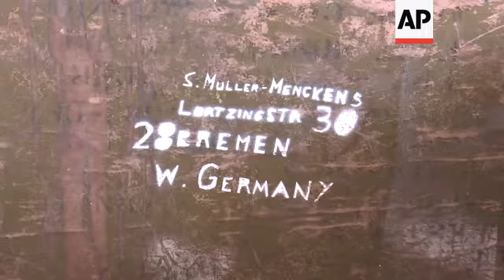Reax to hotel with Banksy artwork in Bethlehem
(3 Mar 2017) REACTIONS TO HOTEL WITH BANKSY ARTWORK IN BETHLEHEM
A Palestinian guest house packed with artwork of the elusive British graffiti artist Banksy was unveiled on Friday (3 MARCH 2017) in the West Bank city of Bethlehem.
According to the owner, Wisam Salsaa, the nine-room establishment named "The Walled Off Hotel" will officially open on March 11, but he offered a handful of reporters a tour of the hotel looking directly at the West Bank separation barrier erected by Israel.
The barrier is heavily decorated by artists, and Banksy has previously painted several murals on the wall.
The hotel is awash in the trademark satirical work of the mysterious artist.
The highlight is room number three, known as "Banksy's Room," where guests sleep in a king-size bed underneath Banksy's artwork showing a Palestinian and an Israeli in a pillow fight.
The hotel also features a presidential suite and a museum with the artist's politically-charged work.
Gavin Grindon, co-curator of the hotel's museum, said the artwork also interprets Britain's role in the Middle East and especially Palestine.
He said the museum tells the story of the separation wall built by Israel as a barrier with the West Bank.
Banksy has made previous forays into the Palestinians territories.
In one secret visit, he drew a painting of a girl pulled upward by balloons on the barrier facing his current project.
The artist's satirical stencils - rats, kissing policemen, riot police with yellow smiley faces - first appeared on walls in Bristol before spreading to London and then around the world.
His artwork comments on war, child poverty and the environment.
His identity remains a mystery, but his works have fetched as much as 1.8 (m) million U.S. dollars at auctions.